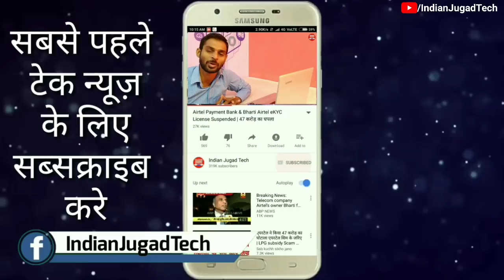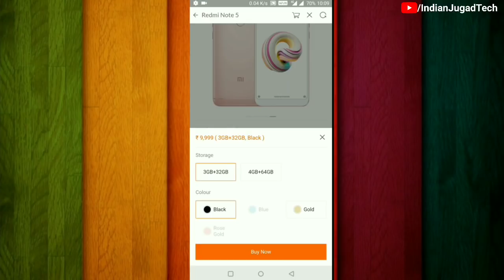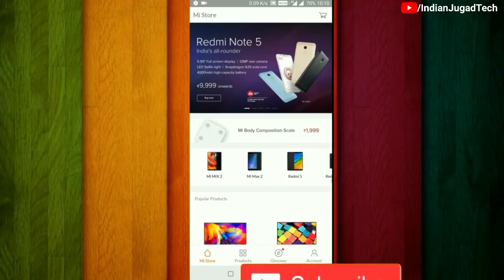Buy Redmi Note 5 & Redmi 5 Without flash Sale | Kachra phone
Tricks to Buy Xiaomi Redmi Note 5 from Flipkart in Flash Sale
Xiaomi has Launched New Devices Xiaomi Redmi Note 5 Pro & Xiaomi Redmi Note 5. These devices will be sold via flipkart & MI official store by flash sale. in Flash Sale Xiaomi Device Sold Out just in a Second. So, in this video I will Show you that How can you Buy Xiaomi Redmi Note 5 Pro & Xiaomi Redmi Note 5 easily in Flash Sale.IndianJugadTech

1.How to Buy Xiaomi Redmi Note 5 Pro in Flash Sale.
2.Tricks to Buy Xiaomi Redmi Note 5 Pro in Flash Sale.
3.Xiaomi Redmi Note 5 Pro Flipkar Flash Sale Tricks.
4.How to Buy Xiaomi Redmi Note 5 in Flash Sale.
5.Tricks to Buy Xiaomi Redmi Note 5 in Flash Sale.Indian Jugad Tech
6.Xiaomi Redmi Note 5 Pro Flipkar Flash Sale Tricks.
7.Tricks to Buy Xiaomi Redmi Note 5 Pro from Mi Store.
8.Tricks to Buy Xiaomi Redmi Note 5 Pro from Flipkart.
9.Mi Note 5 Buy from Flipkart Trick
10.Redmi Note 5 Pro Purchase from Flipkart Trick
11.Redmi Note 5 Pro Tricks to buy from Flipkart.Indian Jugad Tech

Jio All Add On Packs Are Following:
1.Jio Rs.11 Add On Data Plan : 400MB DATA
2.Jio Rs.21 Add On Data Plan : 1GB DATA
3.Jio Rs.51 Add On Data Plan : 3GB DATA
4.Jio Rs.101 Add On Data Plan : 6GB DATA
1.Jio Rs. 49 Plan with 1GB Data ( Unlimited @64kbps Speed) & Unlimited Voice Calls for 28 Days
 2. Jio Rs. 153 Plan with 1.5GB Per Day Data ( Unlimited @64kbps Speed) & Unlimited Voice Calls for 28 Days
1. Jio Republic Day RS. 98 New Plan for 28days 2GB High Speed Data 7 Unlimited Data at 64kbps with Unlimited Voice Calls & Jio Apps
2. Jio Rs.149 Recharge Plan with 1.5GB Per Day for 28 Days (42GB)
3. Jio Rs.349 Recharge Plan with 1.5GB Per Day for 70 Days (105GB)
4. Jio Rs.399 Recharge Plan with 1.5GB Per Day for 84 Days (126GB)
5. Jio Rs.449 Recharge Plan with 1.5GB Per Day for 91 Days (136GB)
6.Jio Rs.198 Recharge Plan with 2GB Per Day for 28 Days (56GB)
7. Jio Rs.398 Recharge Plan with 2GB Per Day for 70 Days (140GB)
8. Jio Rs.448 Recharge Plan with 2GB Per Day for 84 Days (168GB)
9. Jio Rs.498 Recharge Plan with 2GB Per Day for 91 Days (182GB)
10. Jio Rs.299 Recharge Plan with 3GB Per Day for 28 Days (84GB)
11.  Jio Rs.509 Recharge Plan with 4GB Per Day for 28 Days (112GB)
12.  Jio Rs.799 Recharge Plan with 5GB Per Day for 28 Days (140GB)